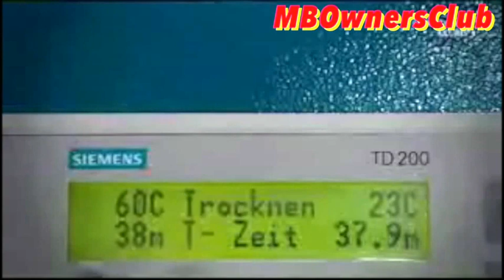Mercedes-Benz - Karosserie lackieren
Tür und Flächen am Fahrzeug ...
... mit Druckluft und Staubbindetuch reinigen.
GEFAHR: Sicherheitshinweise beachten! Vorschriftsmäßige Schutzkleidung tragen.
Auf trittsicheren Schlauch für Atemluft achten.
Im Becher befindet sich der Basislack.
Luftdruck direkt an Pistole kontrollieren.
Luftdruck wird am Pistoleneingang eingestellt und gemessen.
Eine dünne Schicht Basislack auftragen.
Vorgeschriebenen Abstand zur Fläche beachten.
Mit gleichmäßigen Armbewegungen sprühen.
Kleinere Fehlstellen können ...
... im ersten Spritzgang korrigiert werden.
Lack ablüften lassen.
Ablüftzeit den Herstellerangaben entnehmen.
Zweite Schicht Basislack ...
... bis zur vollständigen Abdeckung des Untergrunds aufspritzen.
Vorgang an der Tür wiederholen.
Eine Handbreit vom angrenzenden Teil ...
... in Richtung Türmitte spritzen.
Fachgerechte Beilackierung stellt einen ...
... unsichtbaren Farbübergang zwischen Alt- und Neuteil sicher.
Ablüftzeit beachten.
Zweite Schicht auftragen.
Nach einer Ablüftzeit erfolgt ...
... die Effektangleichung mit Basislack.
Dieser Arbeitsgang nennt sich "Nebelgang".
Farbschichten gründlich ablüften lassen.
Klarlack verwenden.
Druck einstellen und gesamte Tür behandeln.
An allen Flächen der Karosserie fortfahren.
Klarlack in 2 Spritzgängen spritzen.
Fahrzeug ist fachgerecht lackiert.
Richtige Temperatur und Trockenzeit beachten.
Angaben des Lackherstellers beachten.